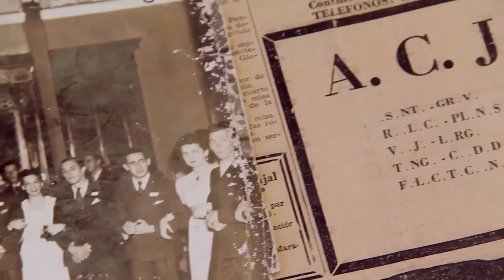Laboratorio de Fuentes Históricas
El Laboratorio de Fuentes Históricas es un espacio académico y experimental que sirve para navegar por el pasado a través del patrimonio documental que resguarda.